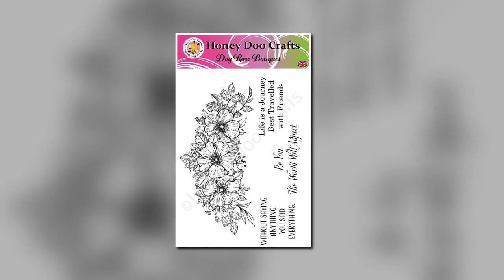YouTube Live 7th September